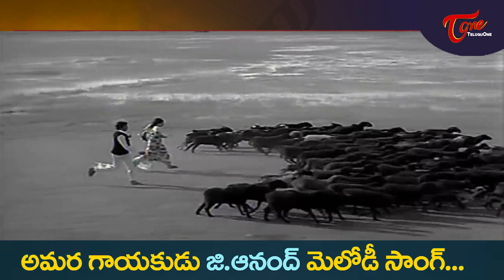Dikkulu Choodaku Ramayya Song | Singer G.Anand Memorable melody hit Song | Old Telugu Songs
Singer G.Anand Vardhanti Memorable melody hit Song " Dikkulu Choodaku Ramayya " from " Kalpana " telugu Movie, Starring : Murali Mohan, jayachitra, Gummadi, Allu ramalingaiah and others, Movie Directed by K. Raghavendra Rao, Produced by Kranti Kumar and Music by Chakravarthy